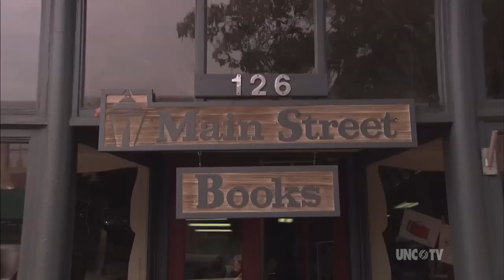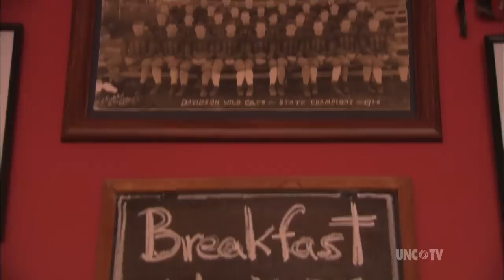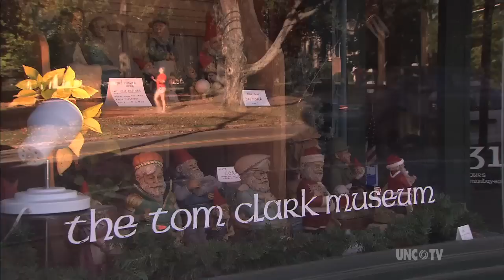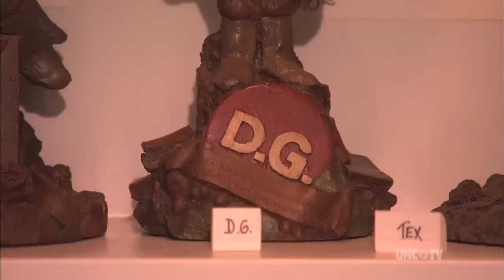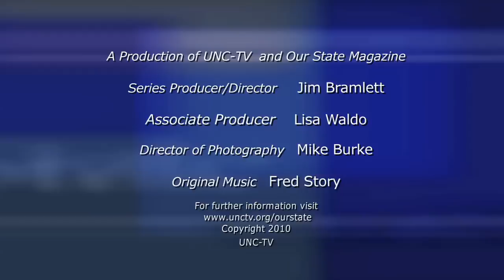Tar Heel Towns Davidson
Take a tour of this Tar Heel college town with D.G. Martin. Produced by Our State magazine and UNC-TV, with generous support from BB&T. Segment originally aired on 1/4/2007.